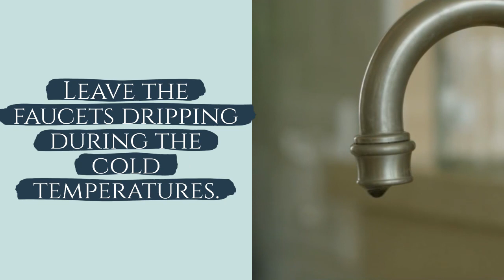Vince Hrobat Insurance Agency - Frozen Pipes Safety Tips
Located in Parma, Ohio, we service our community as well as Seven Hills, Independence, Brecksville, Broadview Heights and the surrounding communities. We specialize in Auto Insurance, Home Insurance, Life Insurance, Business Insurance and more.